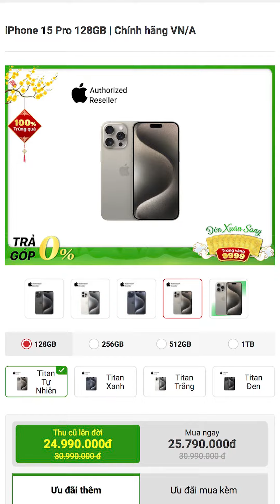Test thực tế camera trên iPhone 15 Pro: Liệu có đỉnh như trong MV của TLinh? | 24hStore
Vì sao nhiều ông khẳng định camera trên iPhone 15 Pro quay chụp đẹp như máy ảnh chuyên nghiệp? Check clip nha anh em!

Hệ thống cửa hàng 24hStore:
- 507 Tùng Thiện Vương, Phường 12, Quận 8, Tp.HCM
- 326 Lê Văn Việt, Phường Tăng Nhơn Phú B, Tp. Thủ Đức
- 7B/A - 8B/A Nguyễn Ảnh Thủ, Phường Trung Mỹ Tây, Quận 12, Tp.HCM
- 481A Nguyễn Thị Thập, Phường Tân Phong, Quận 7, Tp.HCM
- 625A Âu Cơ, Phường Hòa Thạnh, Quận Tân Phú, Tp.HCM
- 256 Võ Văn Ngân, Phường Bình Thọ, Tp. Thủ Đức
- 389 Quang Trung, Phường 10, Quận Gò Vấp, Tp.HCM
- 652 3 Tháng 2, Phường 14, Quận 10, Tp.HCM
- 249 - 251 Trần Quang Khải, Phường Tân Định, Quận 1, Tp.HCM
- 256 3 Tháng 2, Phường 12, Quận 10, Tp.HCM
- 686 Lê Hồng Phong, Phường 10, Quận 10, Tp.HCM